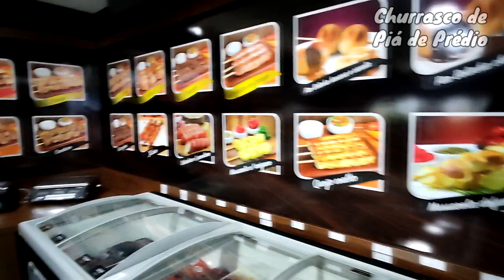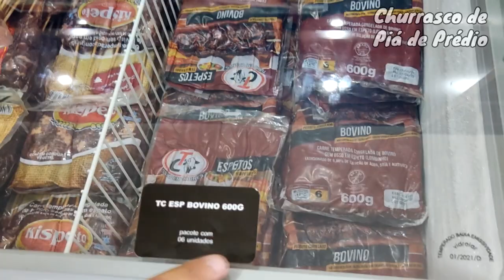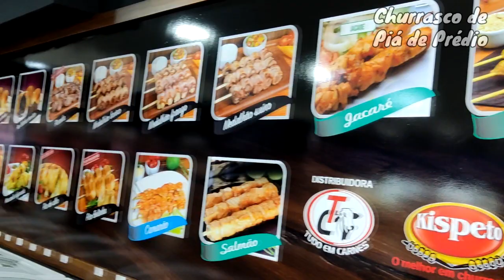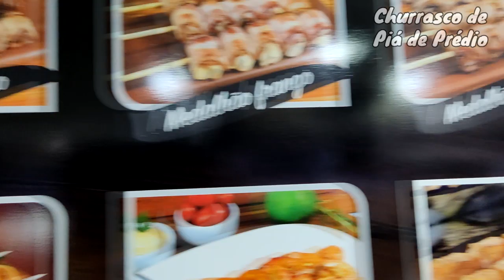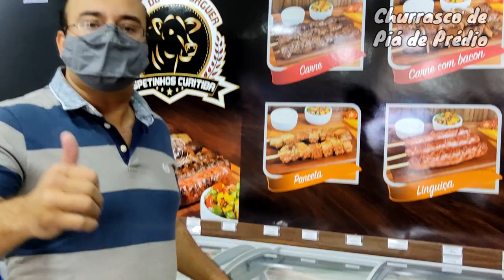VISITAMOS A NOVA LOJA DOS ESPETINHOS CURITIBA - UNIDADE DE ARAUCÁRIA/PR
Nesse episódio visitamos a nova loja dos Espetinhos Curitiba em Araucária/PR.

Deixa aquela espetada no like e compartilhe nossas receitas com seus amigos.